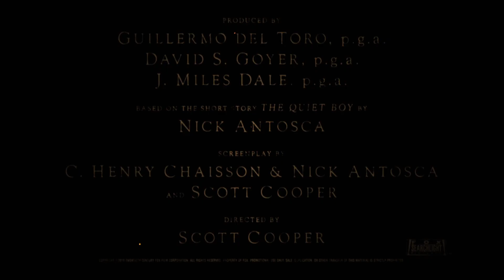[Trailer] Antlers l Drama, Horror, Mystery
Director: Scott Cooper